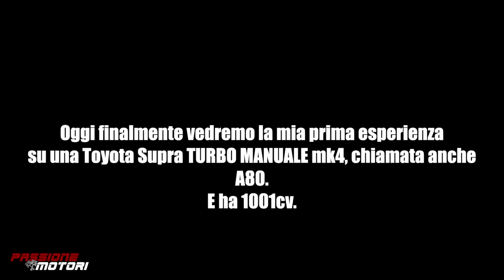LA MIA PRIMA TOYOTA SUPRA DA 1001CV!!!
Finalmente posso portarvi sul canale la PRIMA (per me) VERA Supra, una Mk4 (A80) single turbo manuale da 1001 cavalli! Esperienza davvero incredibile, mai provato nulla del genere. Ovviamente non ho neanche provato a chiedere a Mirko (il proprietario) di farmela provare, non credo sarebbe stata una buona idea...provare per la prima volta una Supra e partire già con 1000cv sul posteriore senza controlli, è una mossa di autolesionismo.
Grazie a Garage52 e a Mcimport. Nel 2020 avremo tanto di bello da fare insieme 🤜🏻🤛🏻

Info personali:

Nicolò iammarino
1994
Milano

►I MIEI BOMBERISSIMI PATRONS:

Famiglia su gruppo segreto Telegram:

Alan Coccovillo
Alessandro Franzosi
Antonio Melis
Carlo Boselli
Carlo Zarlus
Carmine Matteo Astorino
CenezMotovlog's
Christian Dell'Utri
Dominique Alexander
Edoardo 595
fabio demontis
Fabio Guaiana
Federico
Filippo Pedrinelli Carrara
Francesco Canaparo
Francesco Giordano
Gabriel
Gian Luca Toffanello
Giovanni
Giovanni Strappazzon
Giulio Bilato
Jacopo Pelloli
Kevin Marchetti
Lilyith
Marco Capuozzo
Marco Loiola
Marco Menegatti
Marco Zulian
Massimiliano Tenace
Matteo Fazio
Matteo Rapetti
mirko omodei
Nicolò Piva
Raffaele Donadono
Riccardo
Valentino Palmucci
Valerio Scascitelli (58)
Vecchi Bulloni
William S.